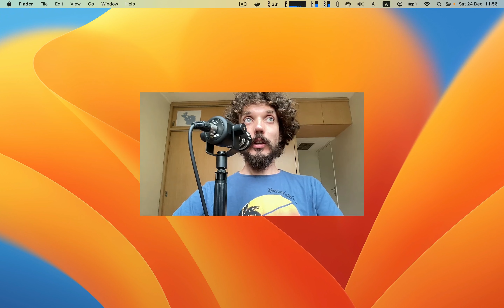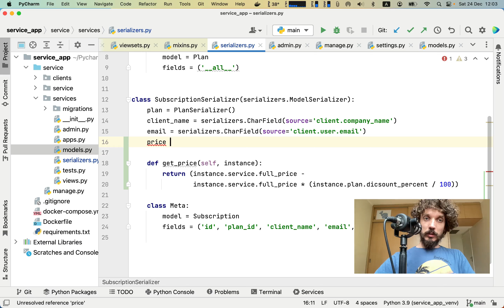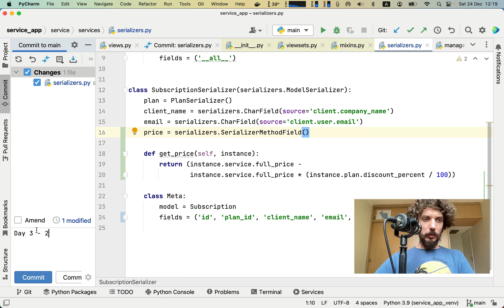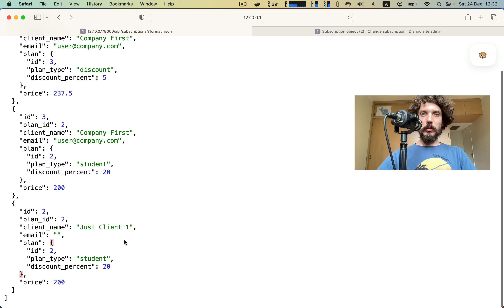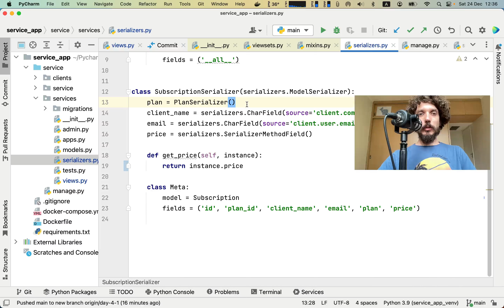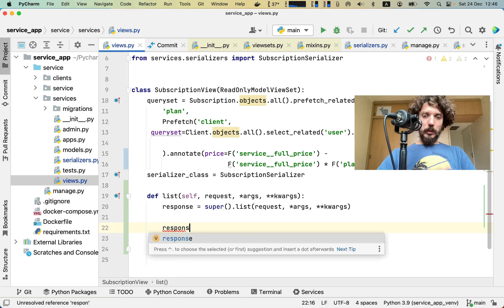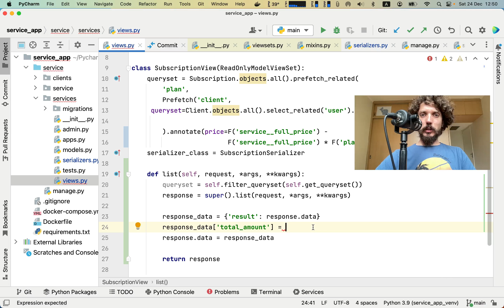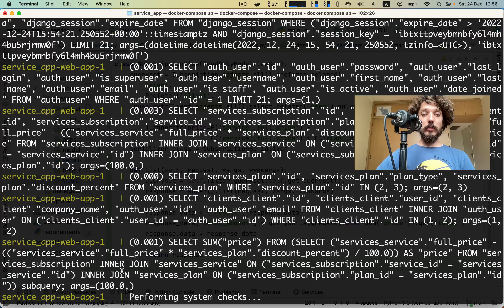Оптимизация Django. 4 - Annotate и Aggregate в ORM. Вычисления в базе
00:00 Вступление
01:02 пишем бизнес-логику приложения
04:35 SerializerMethodField
05:42 смотрим SQL запросы
07:51 вычисляем в базе через annotate и смотрим запросы
13:25 INNER JOIN которые нам сделала Django ORM
14:41 когда не нужно вычислять в базе
16:45 Пишем aggregate Sum, переопределяем list во view и дополняем response
26:08 смотрим какие формируются SQL запросы